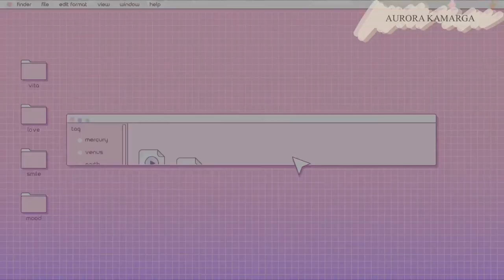CARA KULIAH MURAH DI NEW ZEALAND ‼️ AUTO DAPET VISA KERJA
Gimana sih caranya kuliah murah di New Zealand? Dengan kuliah 1 tahun doang di New Zealand, bisa juga loh buka jalan untuk tinggal permanen di Selandia Baru.

Ditonton sampai habis supaya kamu dapat semua tips dan tricknya ya

Ada pertanyaan tentang New Zealand (Selandia Baru)?

Punya pengalaman yang kamu mau share di CoffeeWithAurora ?